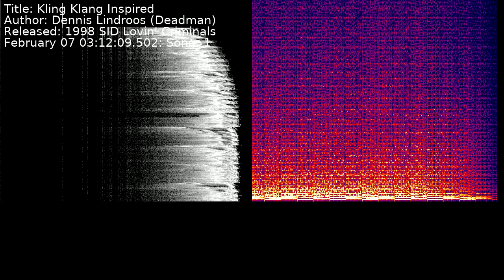Dennis Lindroos (Deadman) - Kling Klang Inspired | Song 1 [C64] [SID]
Title: Kling Klang Inspired
Author: Dennis Lindroos (Deadman)
Released: 1998 SID Lovin' Criminals